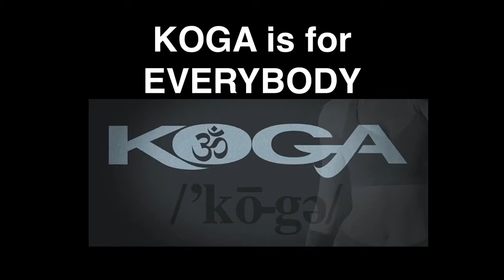get Certified KOGA is For Everybody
Get Koga Certified KOGA Fitness is For Everybody - Click the Link above for KOGA Certification